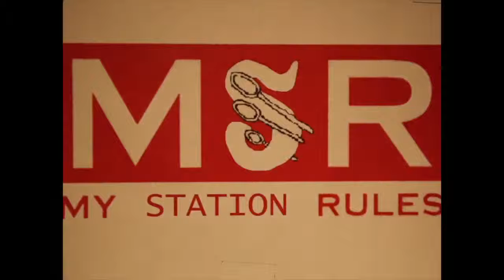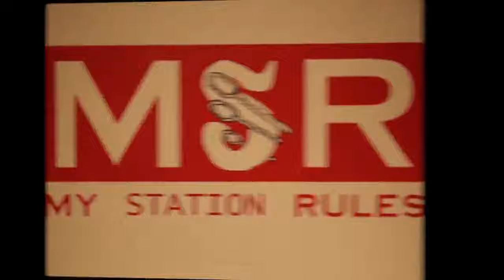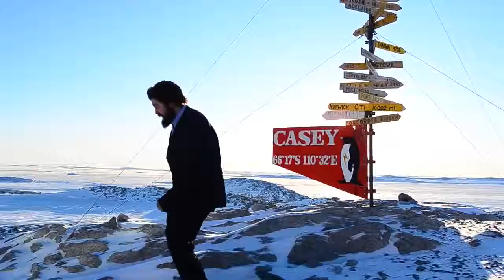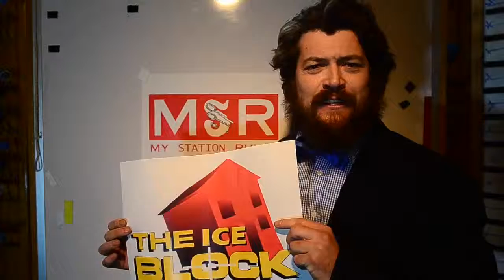Casey My Station Rules 2015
Antarctic 48 hours film festival
Casey Station